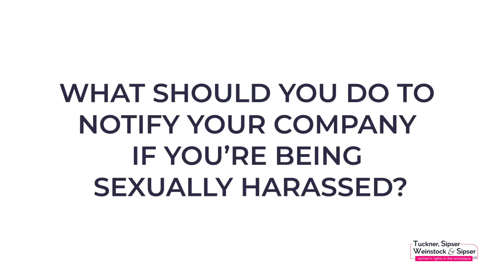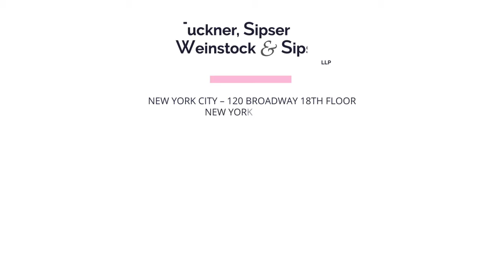How Should I Report Sexual Harassment at Work?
How should you report sexual harassment to management?  Should you confront your harasser first?  If you report sexual harassment, should you do it verbally, by email, or in writing?
Noted New York Employment Lawyer Jack Tuckner discusses ways to confront a person engaging in workplace harassment, and the steps you can take for making a workplace complaint to management.